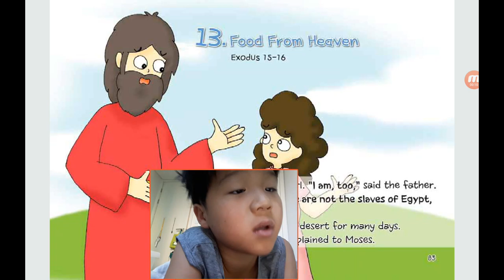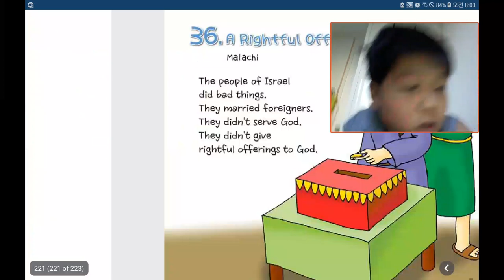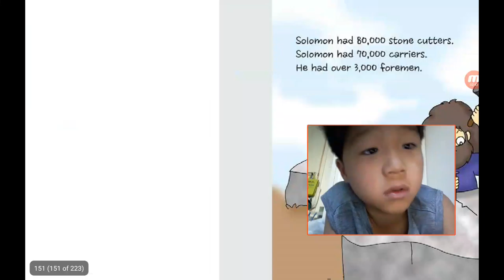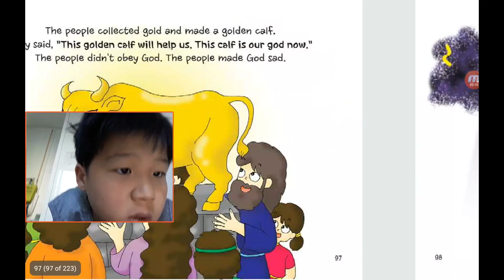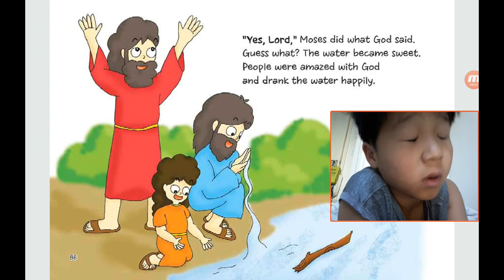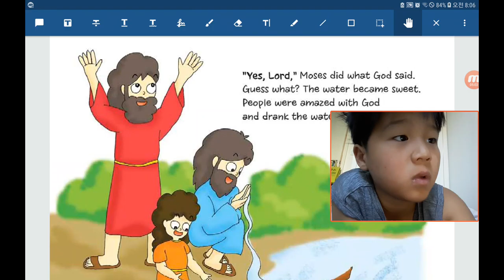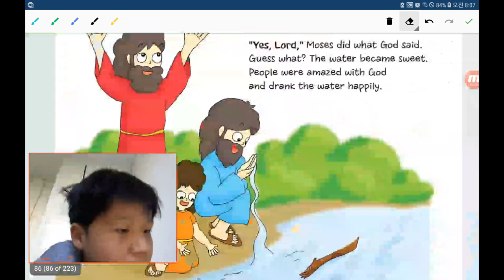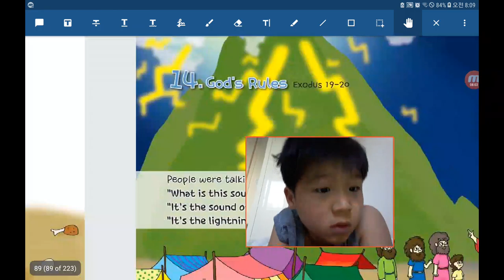‹Kids›Soo：원더풀스토리 20191027, 하나님의 이스라엘 백성에게 음식을 주셨어요